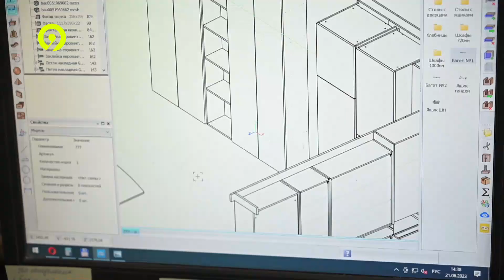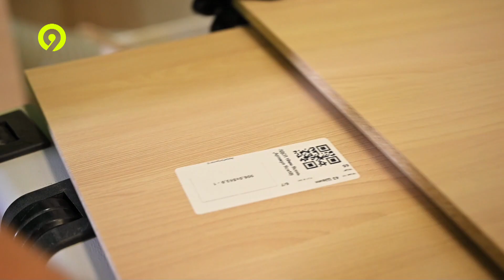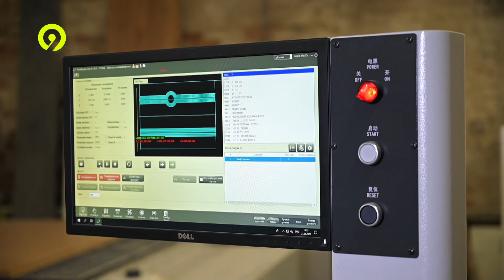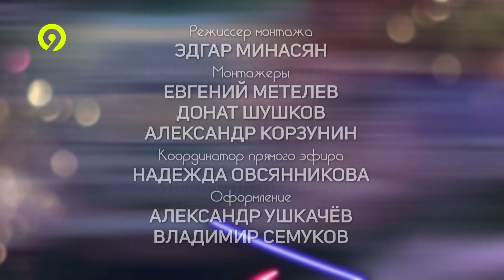9 студия 28 06 2023